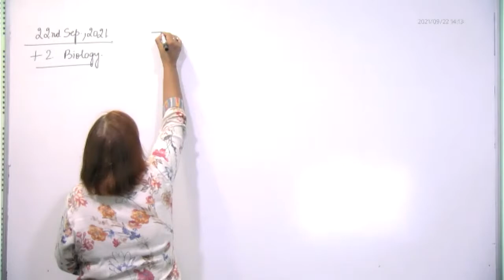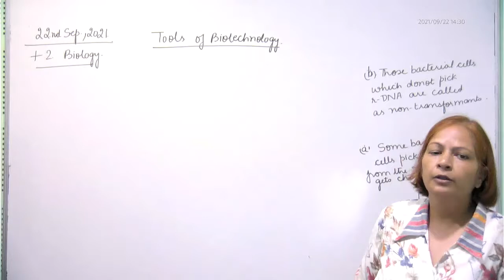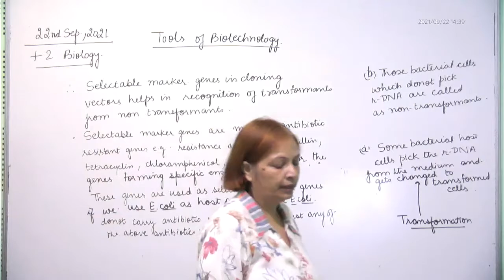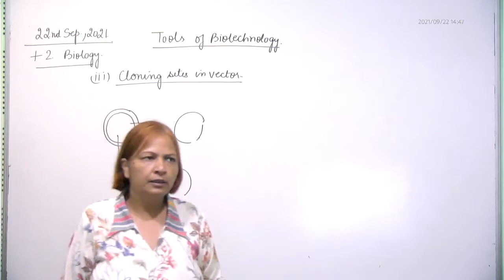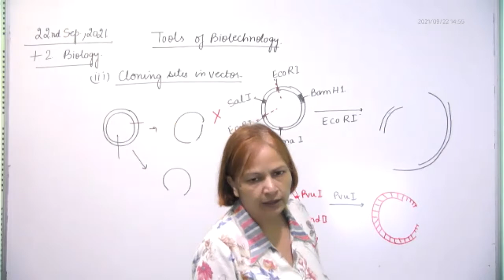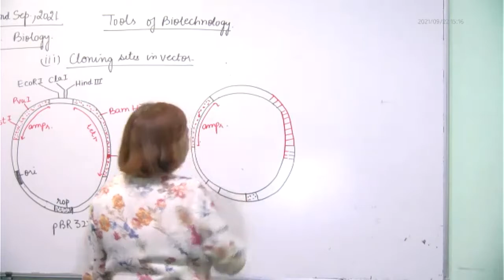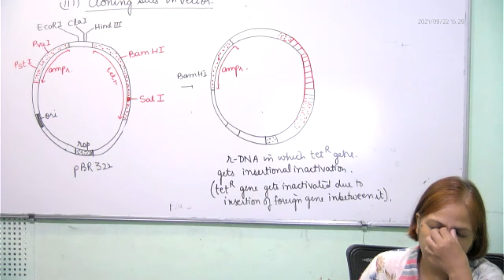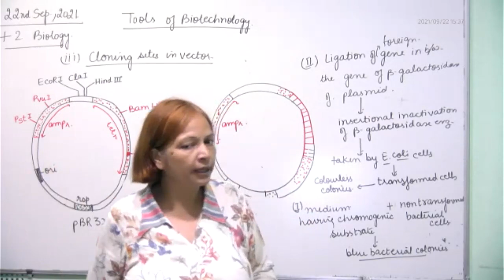+2 Biology Tools of Biotech-2 22.09.2021